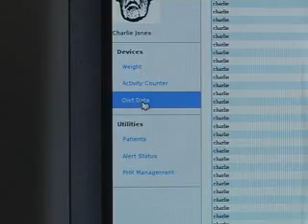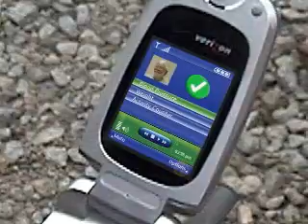A Smarter World for Charley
This video from IBM and the University of Florida demonstrates how new, device-driven technology can change lives for the better in the context of healthcare delivery for the elderly.